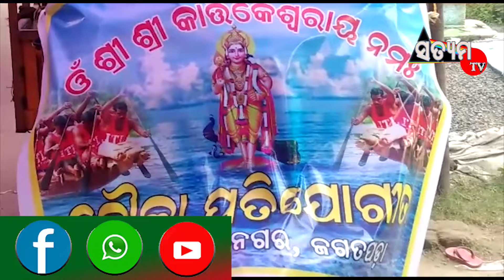ବିଜୟନଗର ଜଗତପଡ଼l କାର୍ତ୍ତିକେଶ୍ୱର ପୂଜା କମିଟି ତରଫରୁ ନୌକା ପ୍ରତିଯୋଗିତାSatyamtv